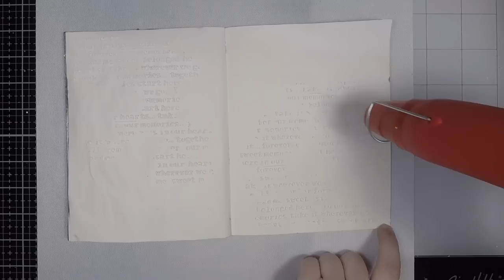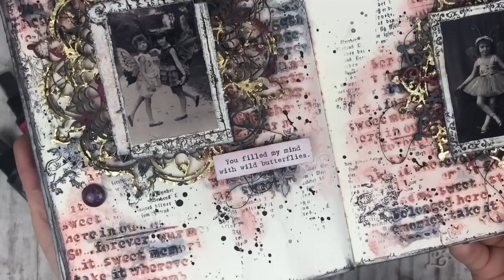Vintage Art Daily (Art Journal Process)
🇬🇧  Hello! I’ve cerated these Vintage Art Journal pages on my Art Daily booklet using the gorgeous combo for Lindy’s July Color Challenge.
🇪🇸  Hola! He creado estas páginas de Art Journal en mi librito de Art Daily usando el maravilloso combo del reto de color de julio de Lindy’s.

🇪🇸 Estos son los productos que has visto en este vídeo, los encontrarás todos
🇬🇧  These are the products I used in this video:

* 13@arts: Mixed Media Stencil, Aira Song
* Texture Paste
* Lindy’s Gang: Starburst Spray (Screaming Banshee Black, Autumn maple Crimson)
* Prima: Epiphany 6x6 paper collection
* Graphic 45: Cling Stamps (Enchanted Forest 1)
* Tacky Glue
* SnipArt: Chipboards

My favorite places for shopping / Mis sitios preferidos para comprar

MY EQUIPMENT:
* GoPro Hero5 Black